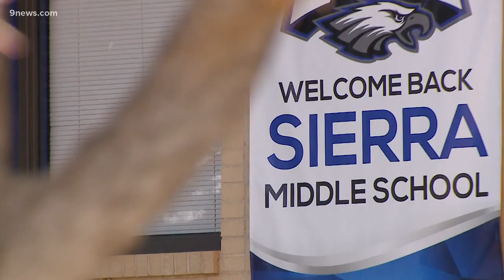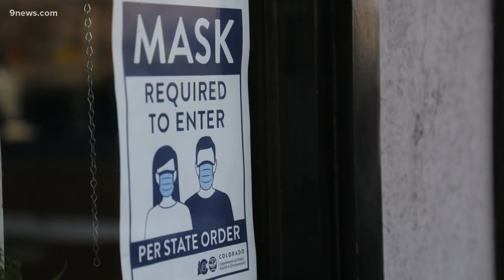Colorado is reporting a rapid increase in cases among middle and high school students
Pfizer has requested authorization from the f-d-a for people between 12 and 15.

9NEWS (KUSA) is located in Denver, Colorado.